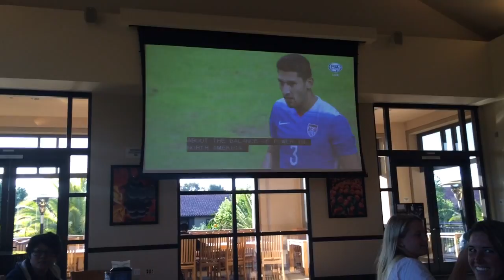Stanford teammates watch Jordan Morris with USMNT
First start for USMNT. First goal. 2-0 U.S. over Mexico. Jordi reppin @StanfordMSoccer